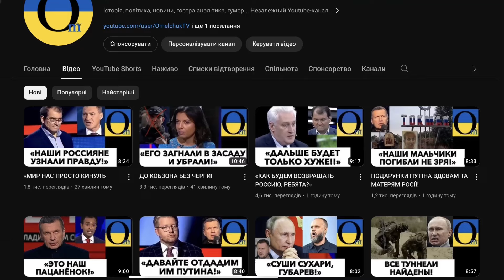"НА УКРАИНЕ ГРЕБУТ ВСЕХ ВОЕВАТЬ"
Кілінкаров обговорює мобілізацію в Україні.
Краще б розповів правду про мобілізацію на росії.
Згодні? Пишіть свою думку в коментарях.

BTC: bc1qrkhrznhvx0sz8c49t6h0mc87js3zvf6eah4c5g

Допомога ЗСУ:
Фонд "Повернись живим"
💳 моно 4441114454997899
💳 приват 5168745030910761